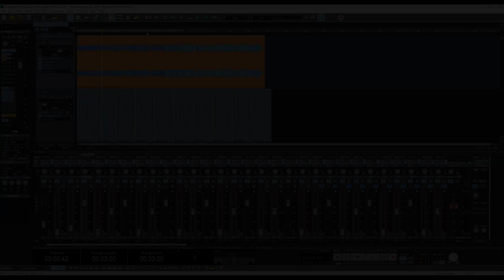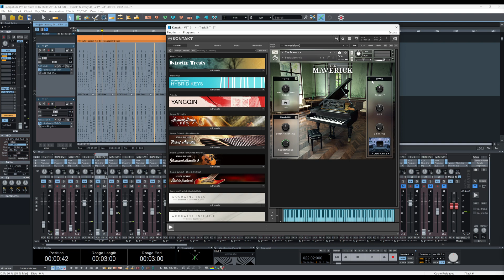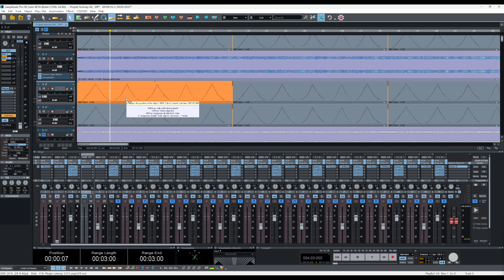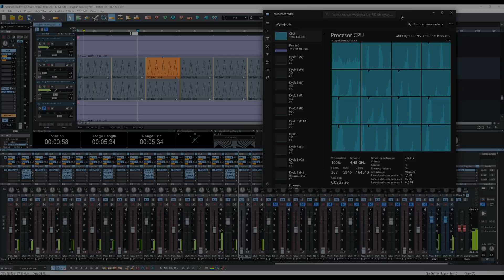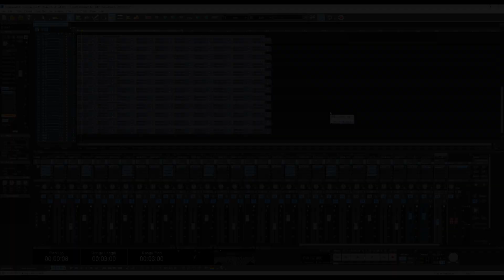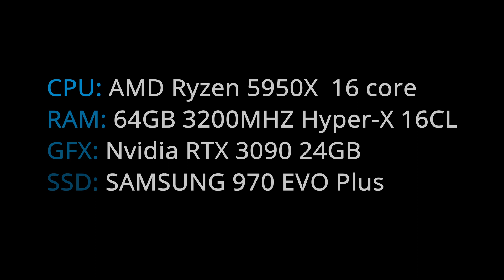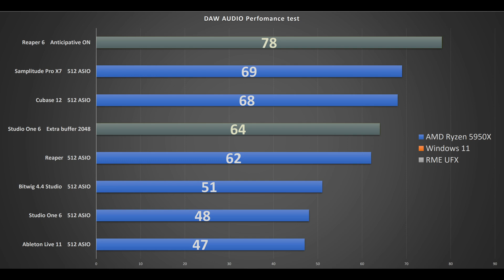OZD w STUDIO (13) Porównanie wydajności DAW / DAW Perfomance test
W tym odcinku testuję dla Was kilka programów DAW, pod kątem ich wydajności w wykorzystaniu zasobów procesora CPU.  W przyszłości zrobię testy dodatkowych programów DAW.

I'm starting with a series of benchmarks made in all DAW's. The idea is to make an identical test project on all of them and compare how different HOSTs deal with the same type of tasks.  Next videon will be including more DAWs on Windows. Also, I'm preparing to make a comparison how performance DAWs offer on Windows and MacOS.

To see the results, watch my video.  Video has polish subtitles, so you can turn on translation to your language.